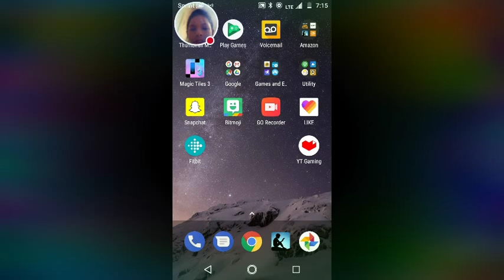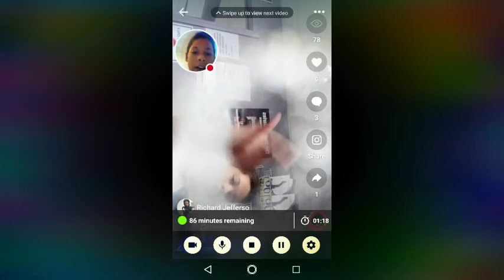Like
Watch me play LIKE!